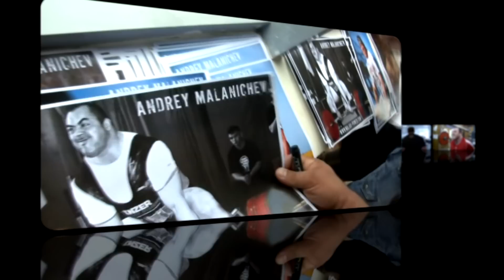Malanichev Andrey. Australian Tour 2011.